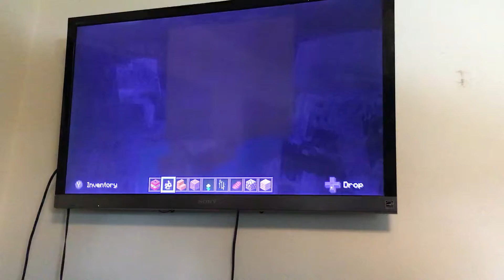FLUUFSHEEP AND SLIMEUS Minecraft part 2